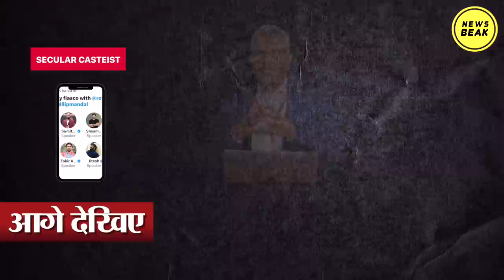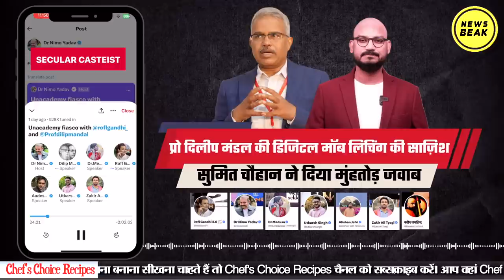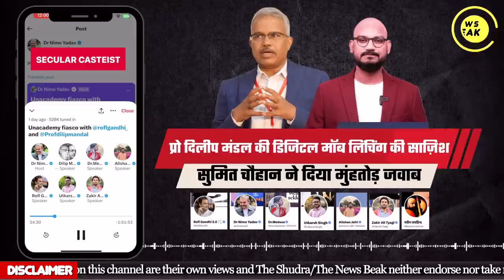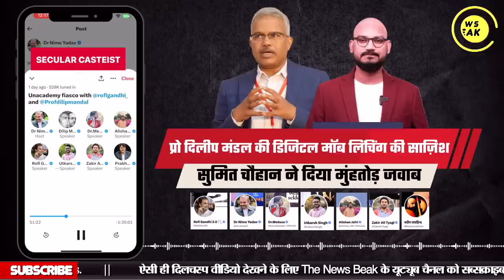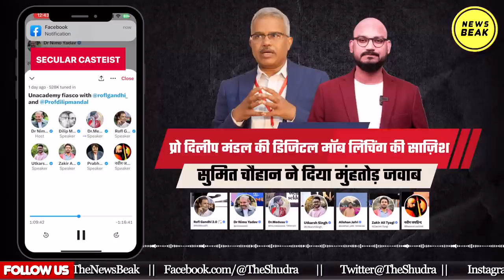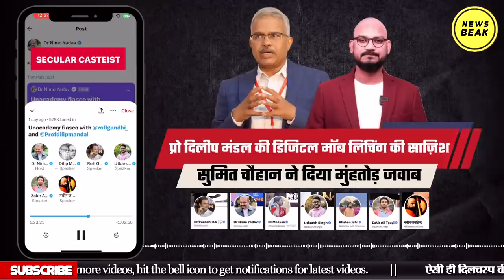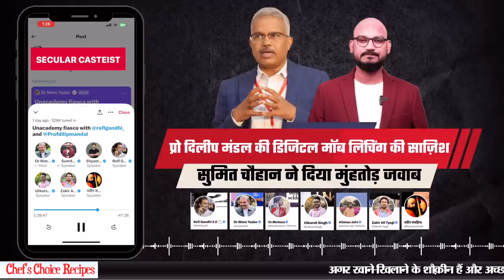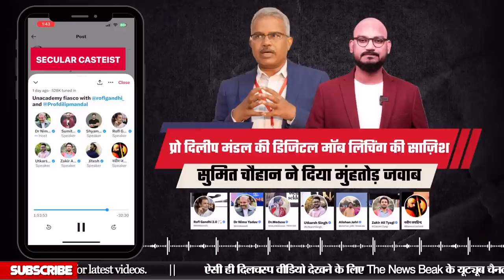सेकुलर लिबरल गैंग हुई बेनकाब, प्रो Dilip Mandal पर अटैक करने वालों को Sumit Chauhan ने दिया ऐसा जवाब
UPI - newsbeak@yesbank